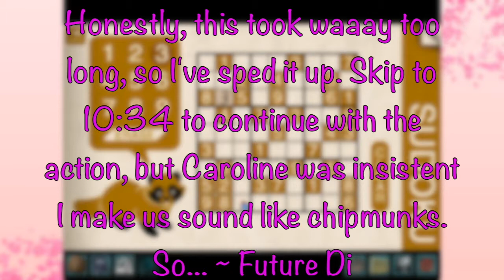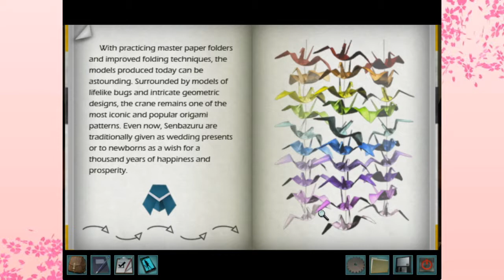Nancy Drew: Shadow at the Water's Edge - Episode 3: A Comedy of Errors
Literally a collection of failures. You're welcome.